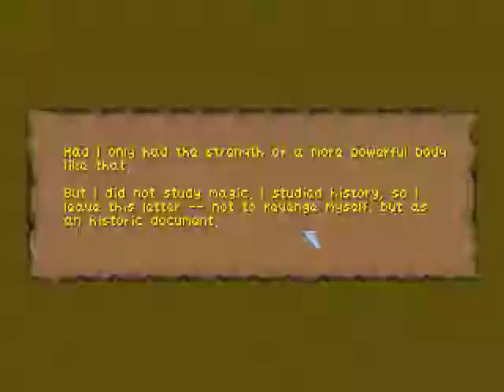Lethal FlailFist & Grimith in Daggerfall - 10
As we start to run out of gas in this session, it's time for more dungeon diving! Whooo! We will discover the fate of the late Lhestan.

On a whim, I decided to do an unarmed playthrough of the second game of the Elder Scrolls series. Daggerfall expert Grimith will be along for the ride to provide guidance and snicker at my frustration.

If you want to "enjoy" this game for yourself, know that it's free!

You probably want to play the patched version with extra content. This is the one I'm using.

Here is Grimith's three year old playthrough of Daggerfall. It's got technical difficulties, but it's a hell of a ride.